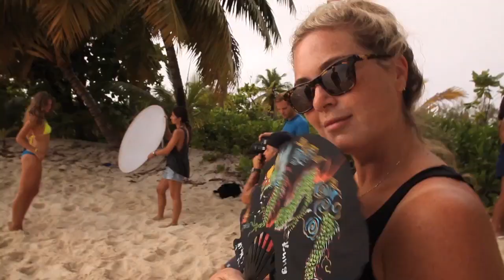Julie Henderson Tries To 'Keep It PG' Behind The Scenes | Outtakes | Sports Illustrated Swimsuit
Julie Henderson takes you behind the scenes in these hilarious outtakes.